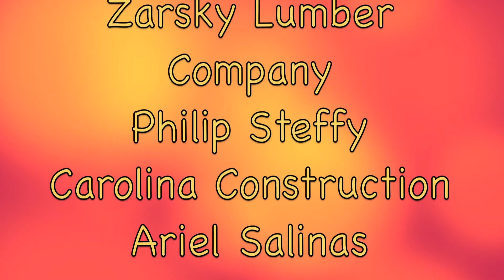familias samaritanas video 3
construyendo casa/techo ventanas y puertas